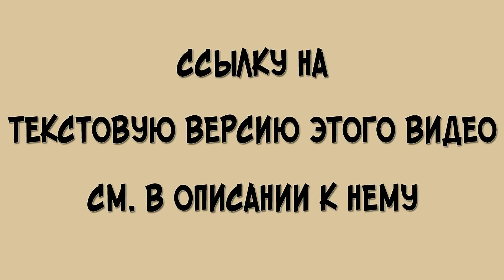Собачье сердце. 2 глава. Краткое содержание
Краткий пересказ 2-й главы повести Михаила Булгакова «Собачье сердце».